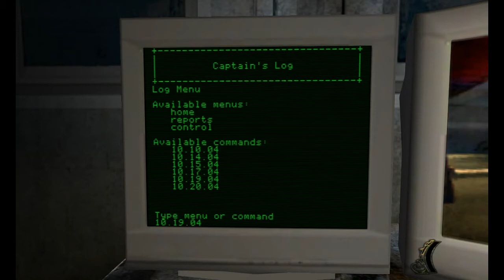Vampire the Masquerade Bloodlines 2.12 - I Board A Ship